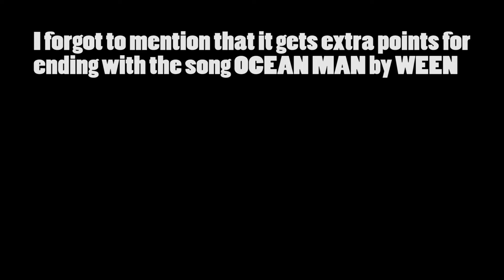My Top 20 Favorite Animations of ALL TIME!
Thank you all again for recommending so many great animated films for me to watch! Here's the long awaited top 20. Hope you all enjoy!